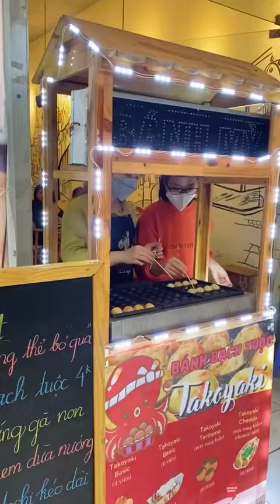Hạt Tiêu lần đầu thử các loại bánh | Hạt Tiêu Foodie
Và đây là link trang tiktok duy nhất của mình nha:
© Bản quyền thuộc về Hạt Tiêu Foodie
© Copyright by Hạt Tiêu Foodie☞ Do not Reup